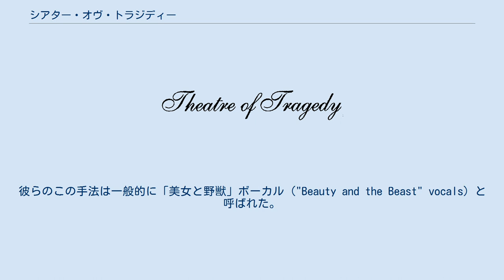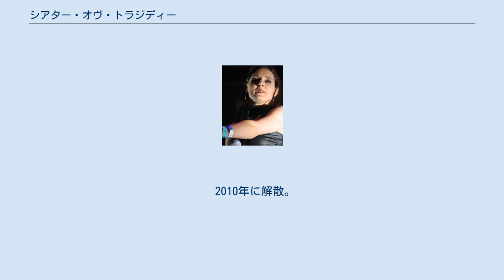シアター・オヴ・トラジディー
バンドのロゴ シアター・オブ・トラジディ(Theatre of Tragedy)は、ノルウェー出身のゴシックメタル・バンド。
 ゴシックメタルの確立に貢献した先駆者として知られる。
 当初の音楽性は完全なゴシックメタルに属し、激しい男性デスヴォイスに浮遊感たっぷりの女性ソプラノヴォイスという典型的な形をとっている。
彼らのこの手法は一般的に「美女と野獣」ボーカル（"Beauty and the Beast" vocals）と呼ばれた。
 ゴシックメタルは「パラダイス・ロスト」が創始者とされるが、シアター・オヴ・トラジディーがこのジャンルの確立に貢献し、多くのフォロワーバンドを生み出した。
 3rdアルバム『Aegis』からは攻撃的なギターと激情ヴォーカルが身を潜め、一転してメランコリックなサウンドに変化している。
デスヴォイスを外すようになり、女性ソプラノもスタンダードな歌い方になった。
 更に、刷新を理由にオリジナルシンガー リヴ・クリスティンを解雇し、5thアルバムからネル・シグランド（元THE CREST）に交代した。
6thアルバム『Storm』から、若干ヘヴィなサウンドに原点回帰している。
 2010年に解散。
翌年にラストライブの模様を収めた作品を発表。
 ネル・シグランド(Vo) 2010年